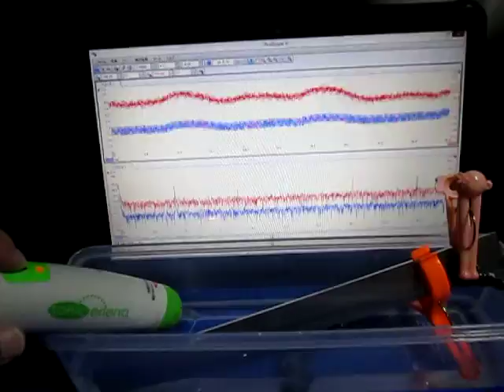超音波プローブ（Ultrasonic probe）